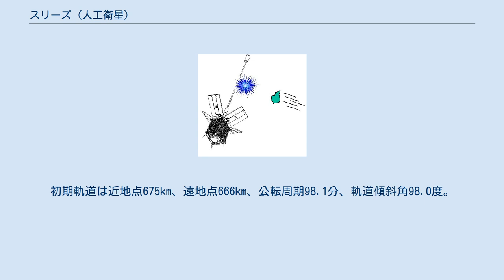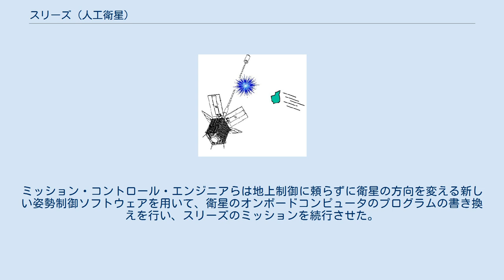スリーズ (人工衛星)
スリーズ（フランス語: Cerise）はフランスの軍事偵察衛星。
スペースデブリとの衝突が確認された初の人工衛星である。
 スリーズの主な目的はフランスの情報機関のためにHF電波信号を傍受することである。
重量は約50kg。
 1995年7月7日にフランス領ギアナのクールーからアリアン4ロケットによって打ち上げられた。
初期軌道は近地点675km、遠地点666km、公転周期98.1分、軌道傾斜角98.0度。
 運用開始から1年後、スリーズの姿勢が急激に変化して、700kmの極軌道上で回転をしていることが確認された。
初期調査によってスペースデブリと衝突したという結論に至った。
 その後イギリス宇宙トラックネットワークとNASAの観測と解析により、1996年7月24日にスリーズがデブリと衝突したということが確認された。
デブリはスリーズが展開している6mの重力傾斜安定ブームに14km/s以上の速度で衝突したと考えられた。
この事例はランデブーの失敗等を除いて、宇宙空間における人工物どうしの初めて確認された衝突となった。
 衝突したデブリは元々アリアンロケットの部品で、カタログ登録されていた。
 衝突があったにもかかわらず、スリーズとそのペイロード部品は地上制御の元、正常に稼動した。
ミッション・コントロール・エンジニアらは地上制御に頼らずに衛星の方向を変える新しい姿勢制御ソフトウェアを用いて、衛星のオンボードコンピュータのプログラムの書き換えを行い、スリーズのミッションを続行させた。